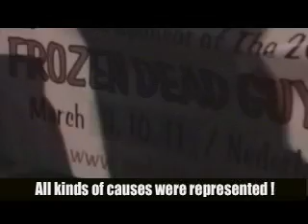GREENWICH VILLAGE HALLOWEEN 06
This video is the next best thing to being there.  Explanations and commentary added.